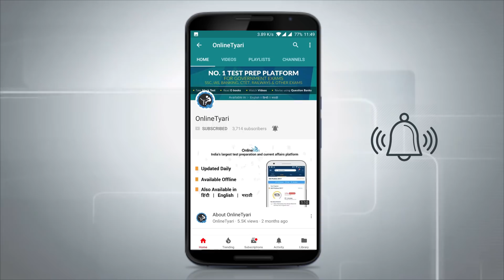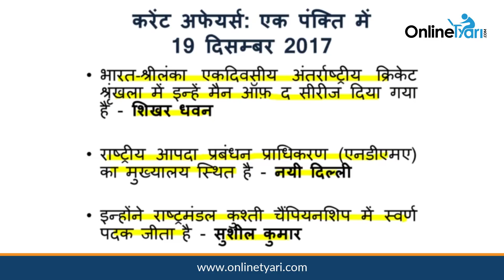One Liners Current Affairs in Hindi | 19 December 2017 | Latest Current Affairs IBPS PO, SSC CGL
• Join our Current affairs exam expert for 19 December “One-liners in hindi”.
• Latest Current affairs tips are given in this video by our exam expert.
• 19 December 2017 One-Liners of the day covers important current happenings that are relevant to all competitive exams like IAS, SSC, Railways and Banking.
1. SSC Exams पर पूरी जानकारी के लिए क्लिक करे
2. IAS Exams पर पूरी जानकारी के लिए क्लिक करे
3. Banking Exams पर पूरी जानकारी के लिए क्लिक करे